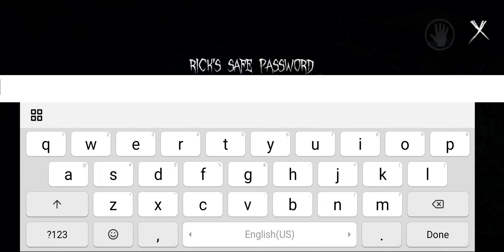Rick's Death House | Android Gameplay | Full Gameplay | Extreme Mode | Horror Game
Can you find him and save him from grandpa?

Rick's Death House-Horror Game
Rick's Death House - Horror Android Game
Rick's Death House - Horror Android Gameplay

12:27